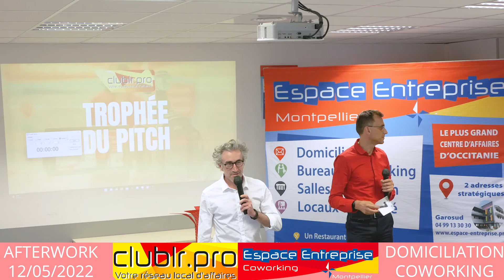MOUCHARD Jean Denis - Libre comme l'air - Pitch Elevator - Afterwork Club LR - Mai 2022